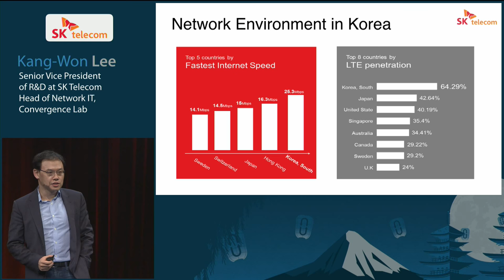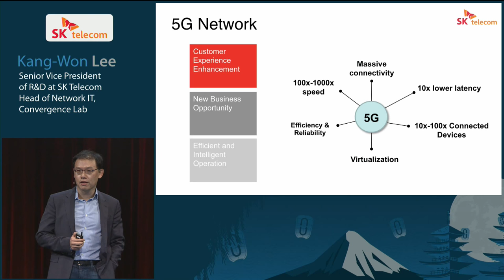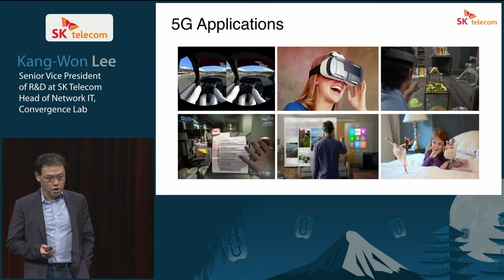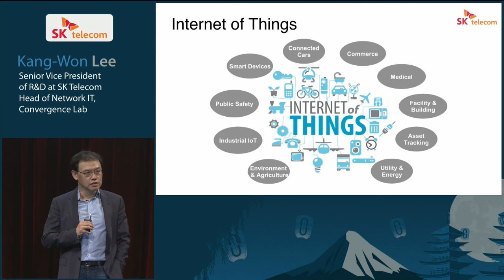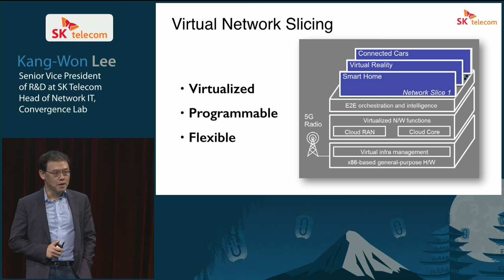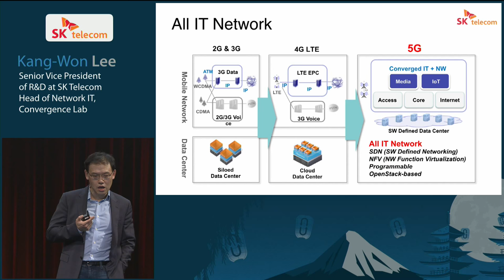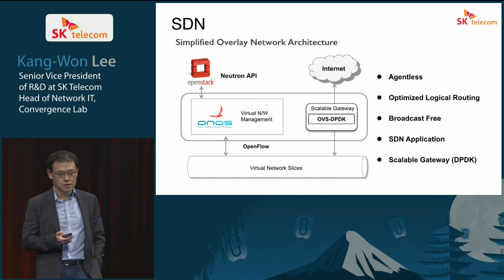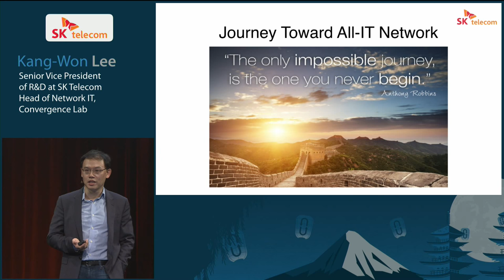Tokyo 2015 Keynotes: SKT's Journey Toward Platform Company with 5G Network and OpenStack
SK telecom has been at the forefront of developing and commercializing advanced wireless technology.

SK Telecom now has a vision to becoming Intelligent Platform Company in coming 5G era.

In the future SKT envisions the mobile networks will be used for rich immersive media such as AR and VR, and Internet of Everything.
Therefore it is important to design the next generation mobile network with flexibility adaptability and programmability in mind. In this respect, virtualization is a key technology.
Especially, with software defined networking, we can "program" how network handles different types of traffic. We can systematically set the policies instead of putting ad hoc rules.
With network function virtualization, we can provision and scale necessary network functions as new demands arrive on the fly.
This talk will introduce SKT&rsquo;s plan for the next generation mobile network (5G network) and how OpenStack plays a key role to realize SKT's plan. It will present SKT's vision toward 5G era, challenges we are facing, what are the core requirements, what role is OpenStack playing, and finally introducing the current projects in this area.